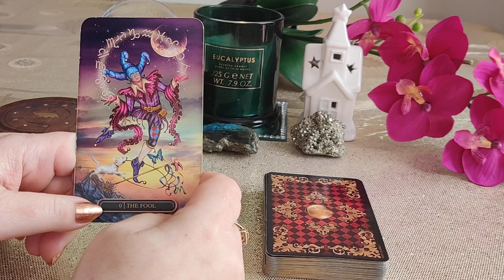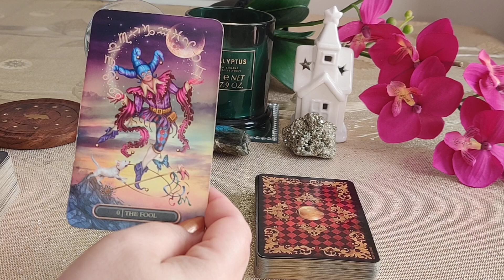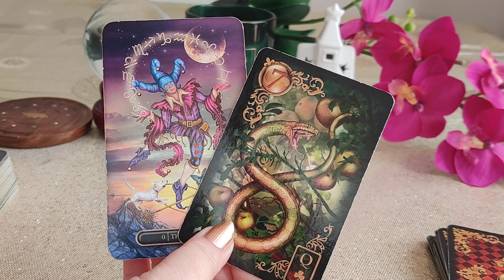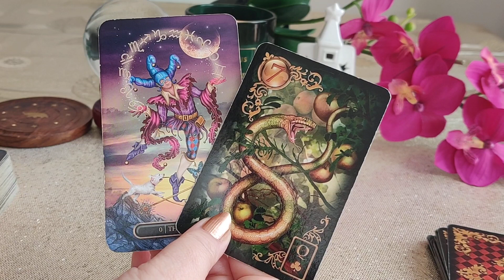KARTY DNIA 19.04.2023 🪄💫🔮